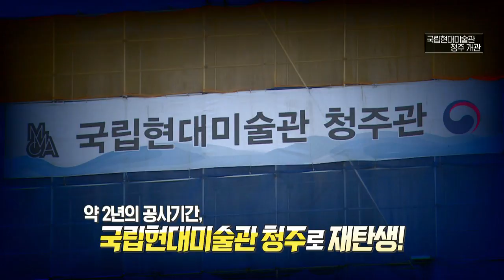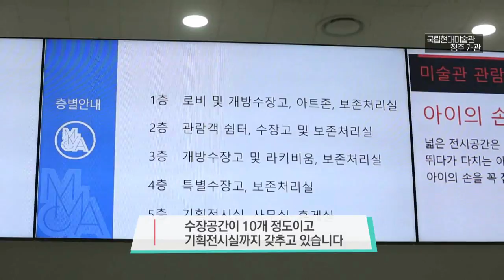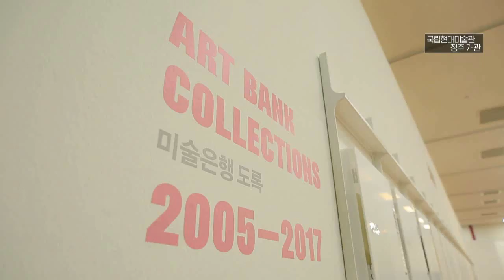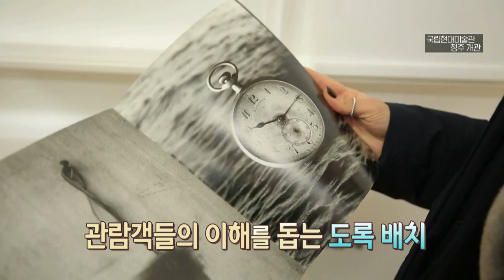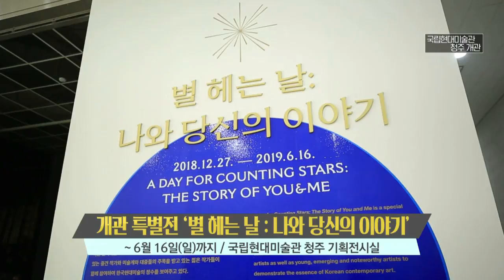담배 공장의 재탄생, 국립현대미술관 청주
담배공장이였던 연초제조창이
국립현대미술관 청주로 새롭게 태어났습니다.

월~금 오전 08:30 ~ 09:30